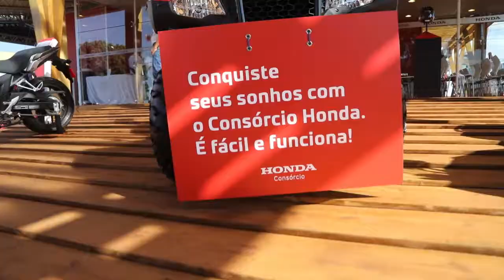Honda na Agrishow 2018 - Entrevista com Odair Dedicação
Nosso Gerente de Marketing da Moto Honda da Amazônia, Odair Dedicação, compartilhou no vídeo a seguir a importância do planejamento e trabalho em equipe para a realização de um evento. Confira!